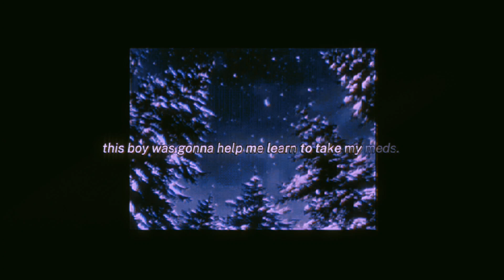Winter break by Penelope Scott | Lyrics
💜 App used: Capcut & Ibispaint x

Winter break!! Recently remembered this song again and I love it a lot :) Also if you're here from "Gross", then ty for all the love on that one! I really didn't expect that one to get so big lol

Btw I love reading and replying to comments so if there's any of her songs you want next then tell me!